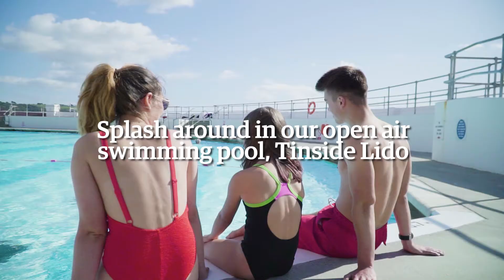On The Water Video